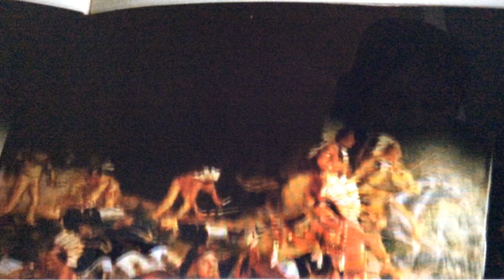Self doubt 3 comparing french massacre to Gen Custer